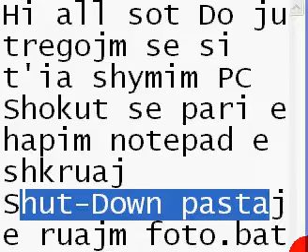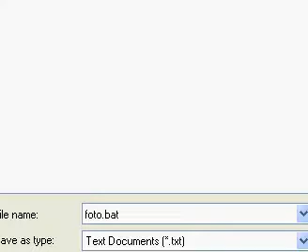Si te Bejm nje VIRUS